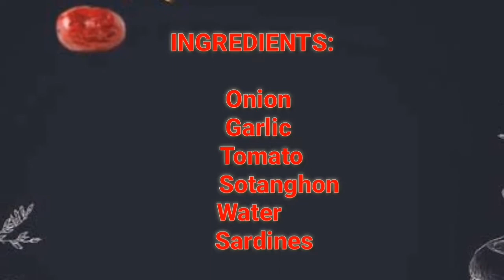GAWIN MO TO SA SARDINAS AT MISUA SIGURADONG TATAOB ANG ISANG KALDERONG KANIN